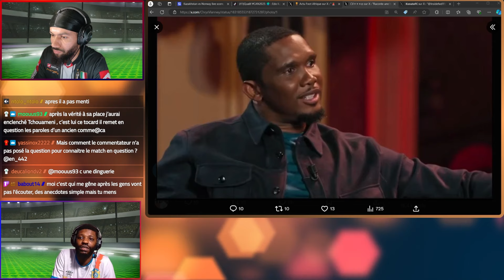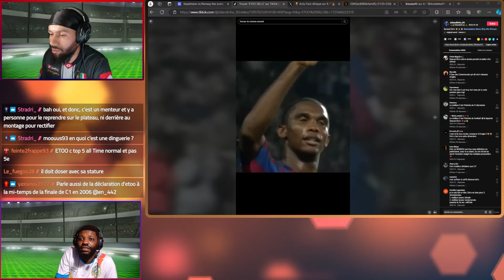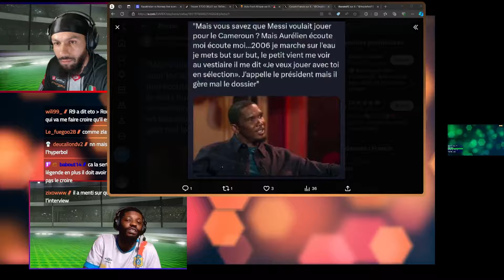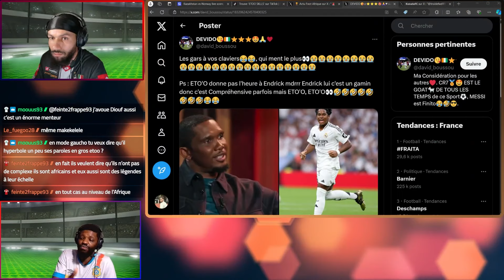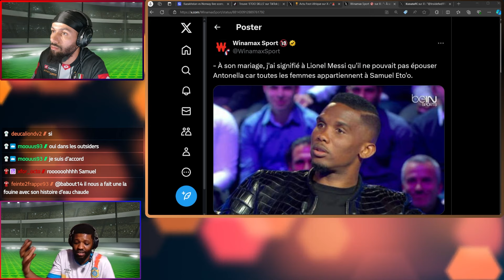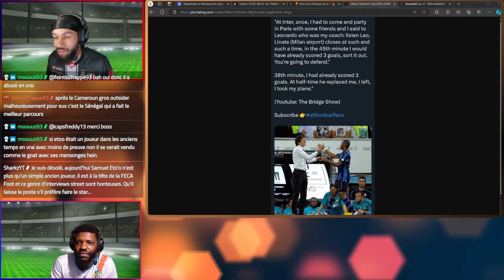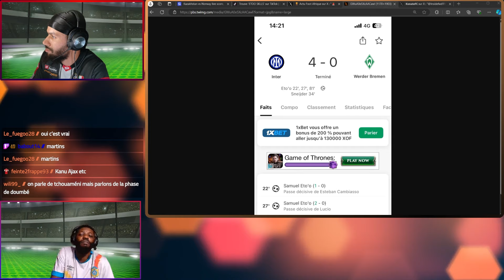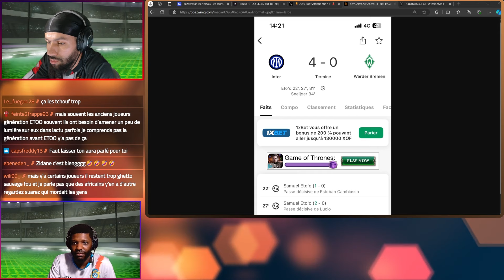ORRHH SAMUEL ETO'O RESPECTE TA LEGENDE !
Débats animés  sur le personnage et le joueur Samuel Eto'o !